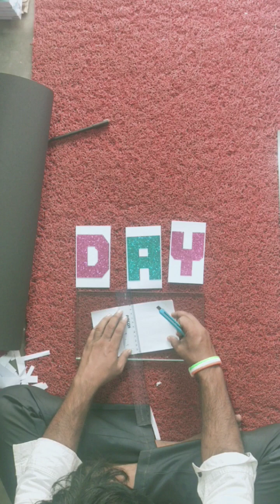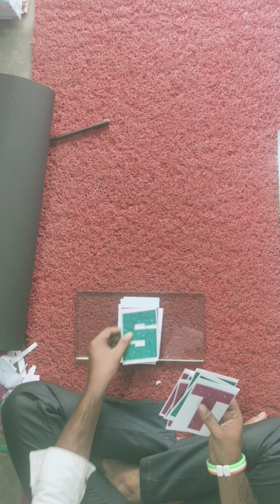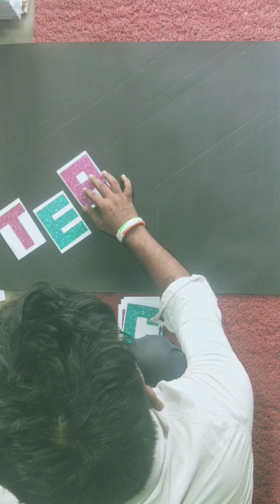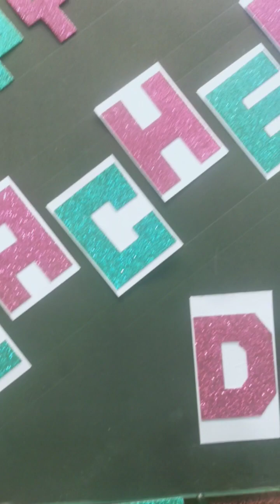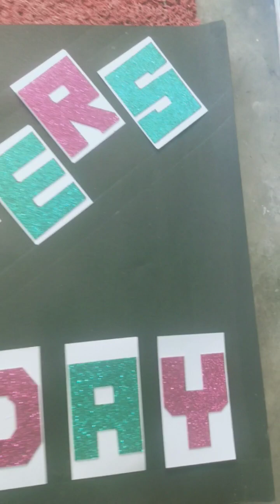Teachers day craft designing and writing